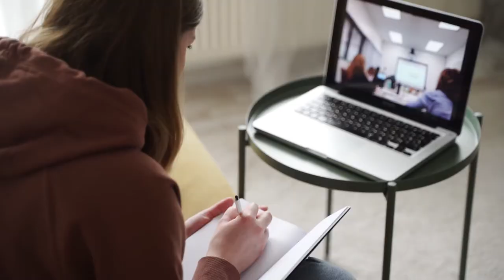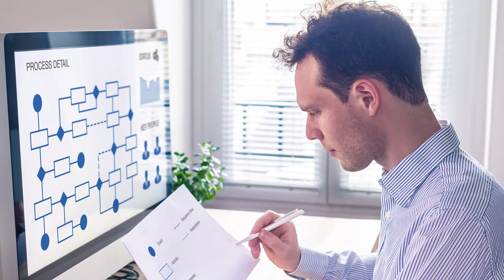Entrevista al Dr. Carlos González sobre las Ingenierías en Línea de la Universidad Politécnica de PR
¿Es posible estudiar ingeniería 100% en línea?

En este video conversamos con el Dr. Carlos González, Decano de la Escuela de Ingeniería, Agrimensura y Ciencias Geoespaciales sobre este importante tema.

En la Universidad Politécnica puedes estudiar en línea, con el mismo rigor y calidad académica que presencial, incluyendo los laboratorios.

¡Matricúlate en la Universidad Politécnica de Puerto Rico!

Imagina, Construye y Lidera.